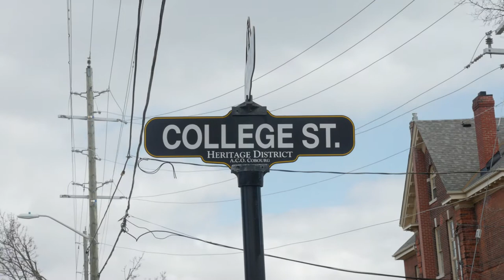395 College Street, Cobourg, Ontario